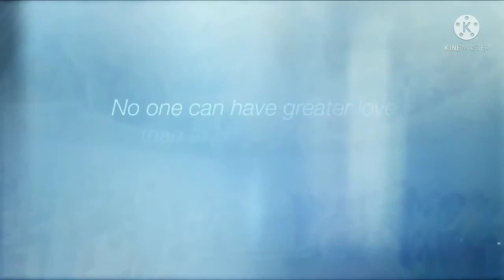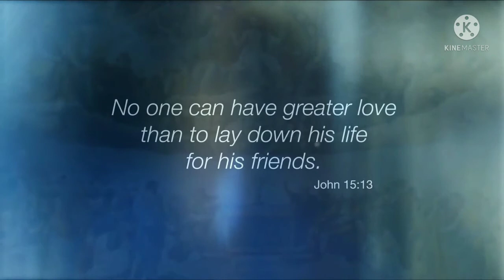Hillsong - Ocean Remix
Hillsong - Ocean

Where feet may fail
For I am Yours
You've never failed
And You won't start now
And You are mine (You are mine)
And take me deeper than my feet could ever wander
Yeah-yeah-yeah-yeah
Oh, Jesus, You're my God